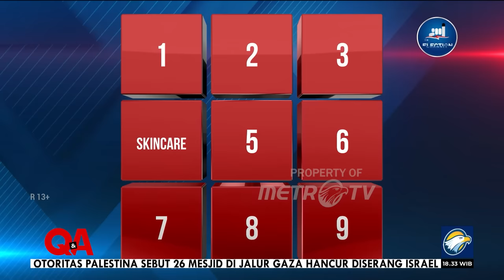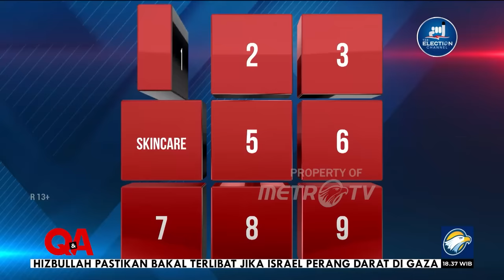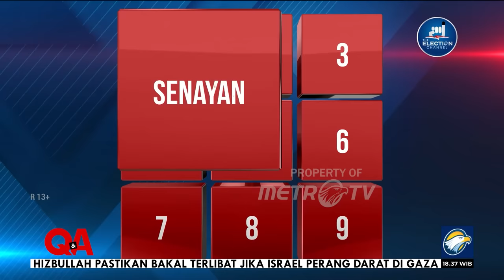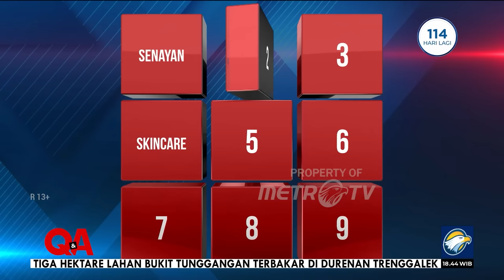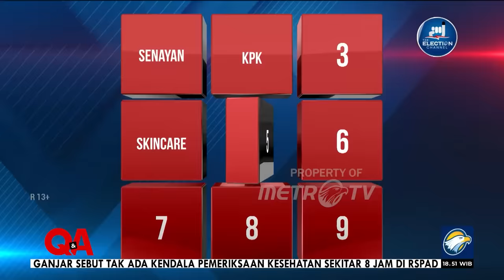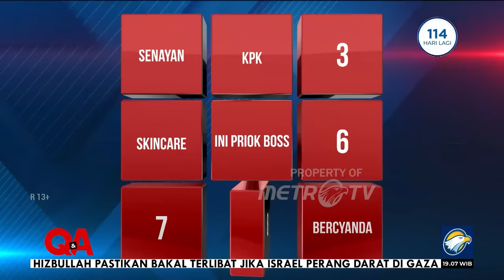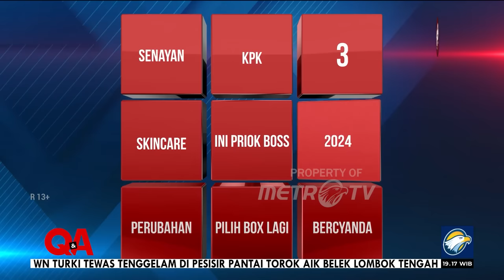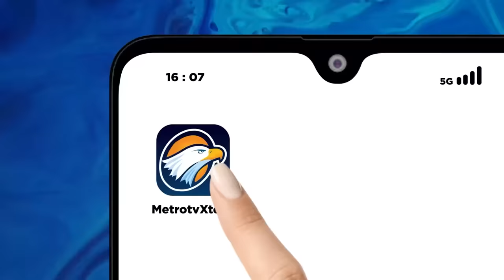Q&A - Sahroni Si Paling Sultan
MetroTV, Pria yang bercita-cita ingin menjadi presiden ini, harus sangat bekerja keras untuk meraih kesuksesan seperti sekarang. Sahroni mulai meniti karir dengan bekerja menjadi supir pribadi bos minyak.

Selengkapnya dalam QNAMETROTV "SAHRONI SI PALING SULTAN" Minggu, 22 Oktober 2023 pukul 18.30 WIB di